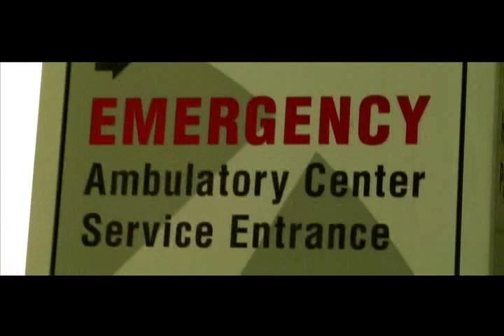BONUS VIDEO OF THE DAY- BR FINEST (BLOCK ROYAL)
THE FRENCH CONNECTION DVD, WATCH THE HEAT, AND THE CONGLOMEROT FAMILY, INDEPENDANTLY RECORD, PACKAGE AND MARKET THIS HIGHLY ANTICIPATED ALBUM. PRODUCED BY FRANCE NATIVE "NIROSHIMA" WATCH THE INTERVIEWS TO GET TO KNOW THEM ON A PERSONAL LEVEL, WHILE BEING ENTERTAINED BY A TOP 10 VIDEO COUNTDOWN OF ALL OF THEIR MUSIC VIDEOS. A MUST SEE. (Watch The Whole Movie!)